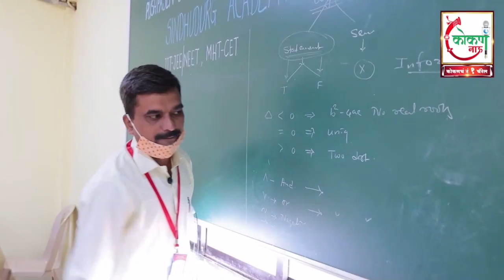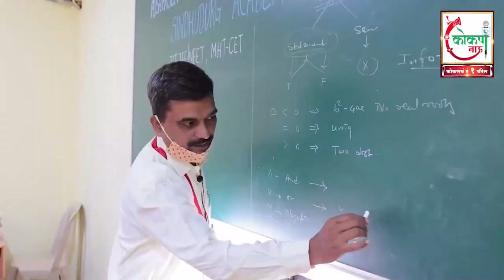🛑 Live | ९ चं बुलेटिन | कणकवलीत वादाची ठिणगी पडलीच...! | 26/07/2022 | Kokan Now